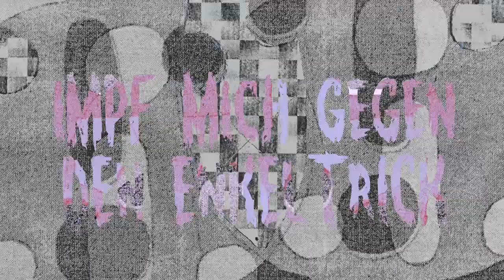Fehlfarben - Supergen (Lyric-Video)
IMPFORMATION:
Hersteller : Fehlfarben/Staatsakt.
Lyric-Video: Markus S. Fiedler
Single-Cover: Yannick Riemer
"Impf Mich"-Video-Material: Anna Meyer